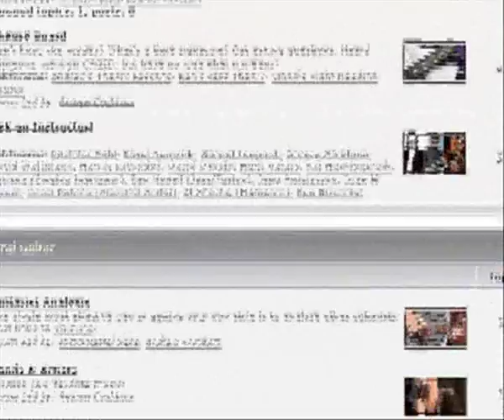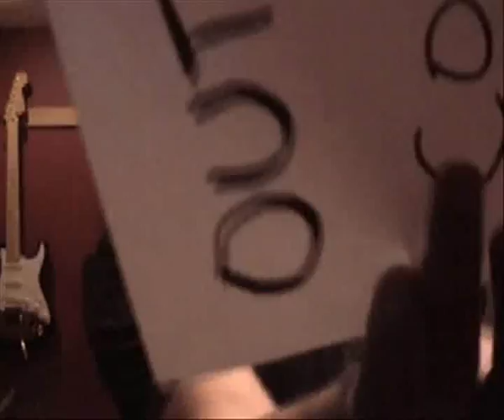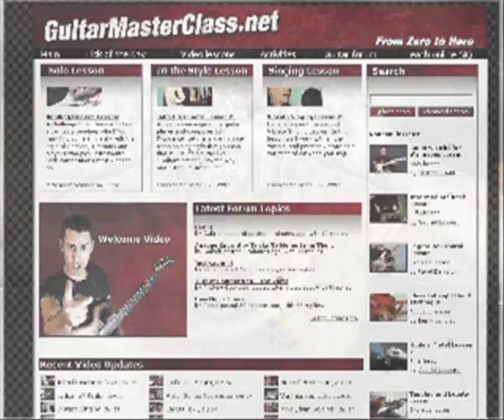"You Ready?" Song Collaboration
The awesome students and instructors of guitarmasterclass.net teamed up to create a killer track.